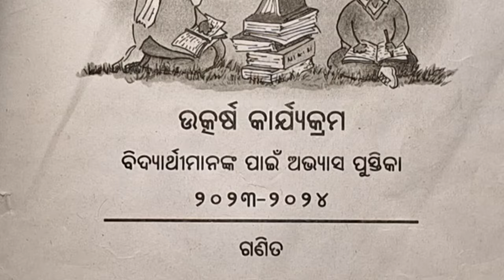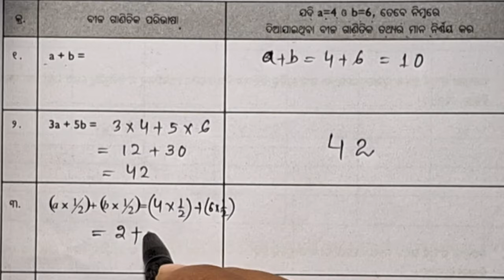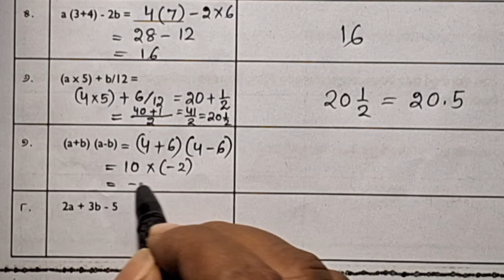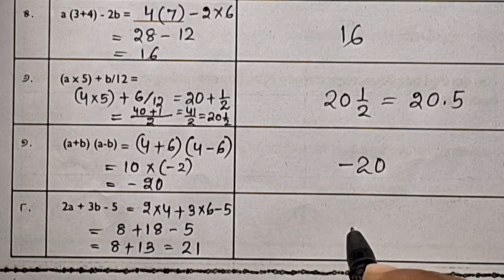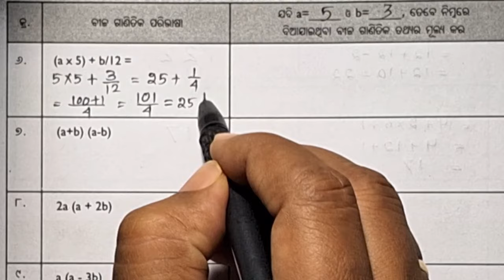Class 9 Utkarsha 2023-24 SLP worksheet-34 //ବୀଜଗାଣିତିକ ପରିଭାଷା//